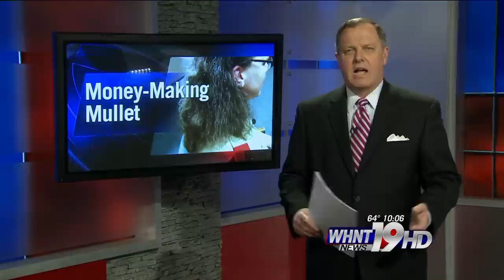David Wood: Ridiculous News, Mullets of Love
Business in the front...charity in the back! Scout leader Cory Berry of Huntsville decides to bring back his eighties mullet so he can donate his hair to Locks of Love...helping cancer patients and hopefully inspiring others to be charitable in their own way. Story produced, shot, written and edited by David T. Wood for WHNT News 19 Huntsville, AL 20011